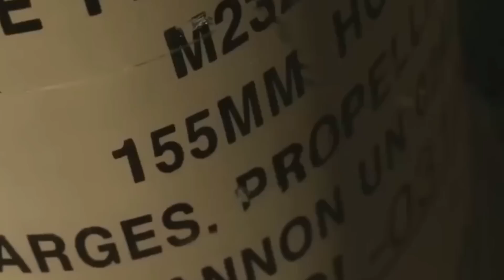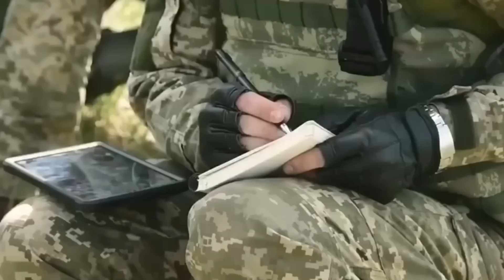ДИПЛОМАТИЧЕСКАЯ КАТАСТРОФА РФ!